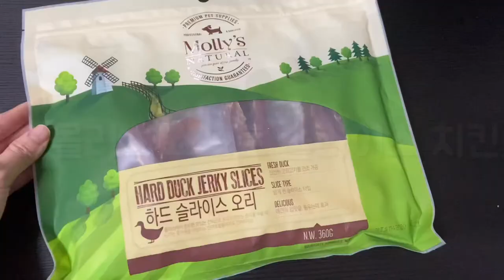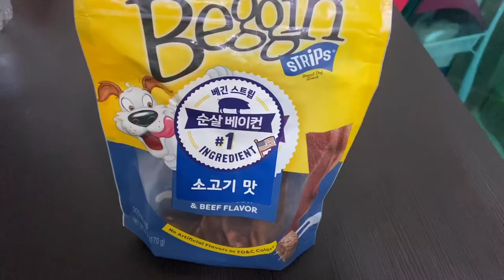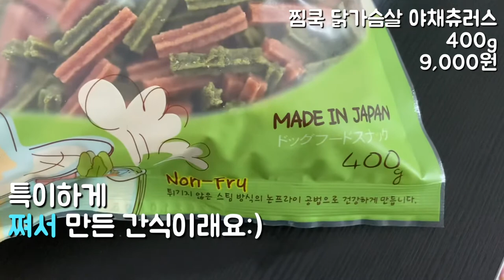8월 한달동안 내돈내산 애견간식(실패없는 믿고먹는 간식종류 추천)ㅣ바라보는 코쿠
애견간식 수제간식 애견간식추천 2020년 8월 한달동안 먹은 간식 종류를 공유 드립니다.

꾸준히 간식을 먹는 코쿠가 그간 경험을 통해 고른 애견간식 추천!
직접 만드는 정성만큼 고민해서 구매했습니다:)

1. 이마트 국민가격 NTC 오리목뼈
2. 몰리스 네츄럴 소프트 슬라이스 치킨(오리)
3. 베긴 스트립 순살 베이컨 소고기맛
4. 찜쿡 닭가슴살 야채 츄러스